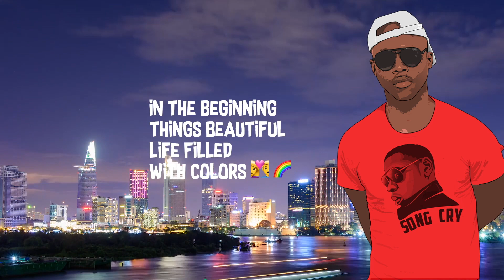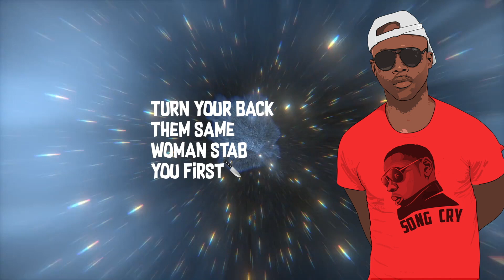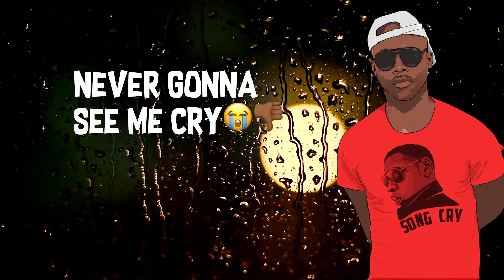Ten Commandmentz - Jigga Man (Lyrics Video)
Dancing Soca (2019)

Produced by Bryan of Viision Music

Written by Quincy Joseph of Viision Music

Visuals by Bryan of Viision Graphixx